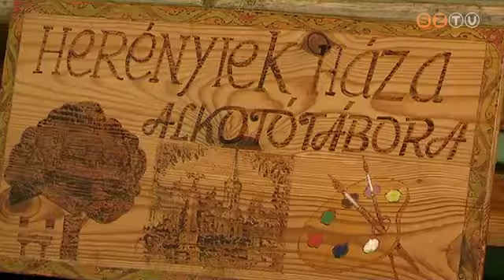Harmadik alkalommal nyitotta meg kapuit a Roma Alkotótábor Szombathelyen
A roma művészek mellett Budapestről is érkeztek alkotók, így a Herényiek Háza igazi művészteleppé vált az elmúlt napokban. Az alkotásokból kiállítás is nyílik pénteken.